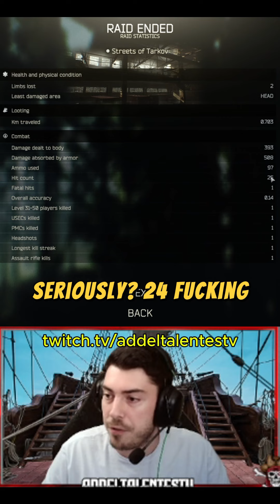INTENSE FIGHT VS THE MAN OF STEEL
This man tanked about 24 bullets of BP/BT/PP 5.45 combined and somehow survived and just 1 tapped me x)